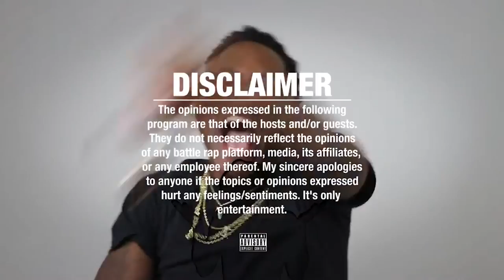VIIXEN ONLY FANS LEAKED😳 We GOTTA TALK ABOUT IT/ GOODZ/ JIMZ/ CALICOE/ PIPERBOY WILLIAMS Tell Em Fam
Cash.app/$NapoleanThurman